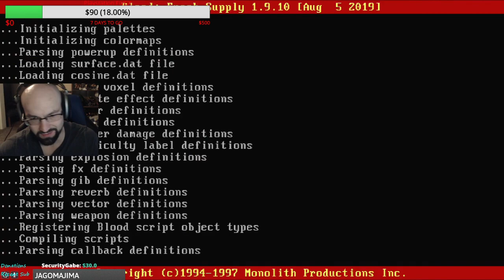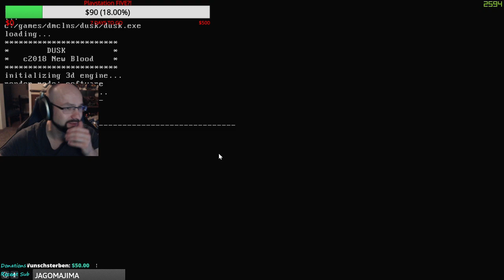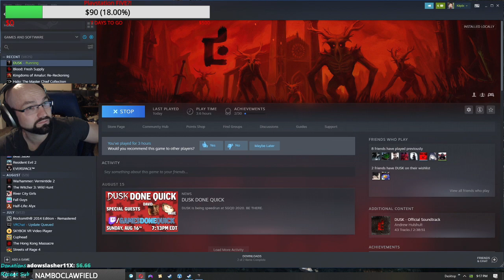Kilplix Archives | Dusk/Doom Brutality | 10/6/20